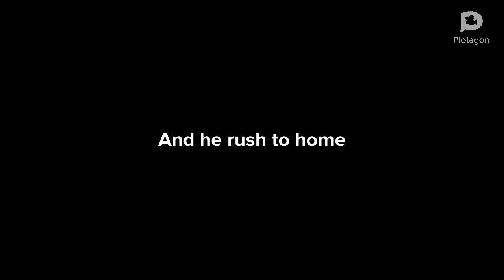FIRST PLOTAGON ANIMATION VIDEO#4H WORK // i rawngbawlna kha hlen rawh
i just start my first animation video few hours ago, i know i am a new learner but i'll try better video next time.

Hei hi animation application hmanga ka siam vawikhatna a ni a, english in ka han ti chhin ve a ni e, in zirnan, tin midang tui ve in a chuan theihtawp a puih ka in huam e

next vid ah chuan mizo tawnga siam kan tum tawh dawn nia

A THAWNTHU TLANGPUI
. a nupui damlo chuan a pasal chu a mah awmpui turin a sawm a,
a pasal erawh chuan damlo dang tawngtai sak tumin a chhuahsan thunga.
kawngah mi pakhatin a lo bia a,
i rawngbawlna hmasa ber tur chi i chhungkua a ni e. cont..